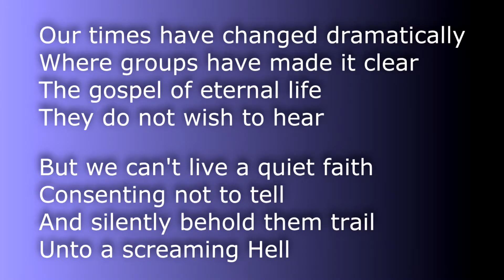A QUIET FAITH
Our times have changed dramatically
Where groups have made it clear
The gospel of eternal life
They do not wish to hear

But we can't live a quiet faith
Consenting not to tell
And silently behold them trail
Unto a screaming Hell